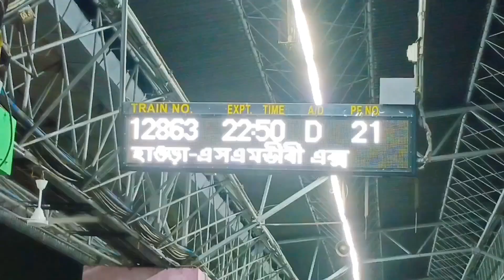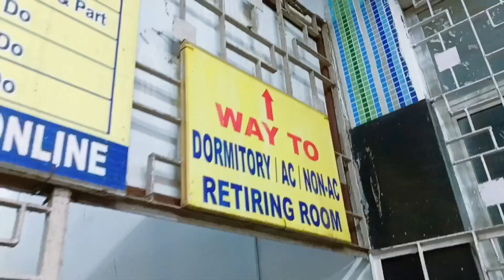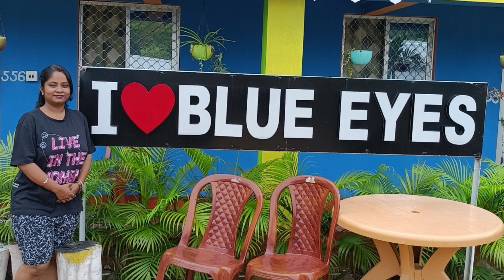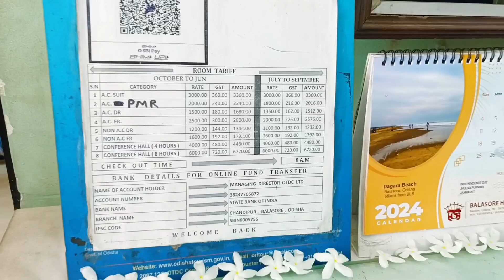Virgin Sea Near Kolkata | Dublagadi sea beach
🧿Dublagadi SeaBeach🧿

🍁Resort Name :
Blue Eyes Eco Resort & Restaurant

📍Address: Golden Sea Beach Road ,Bagda,Odisha 750627

🧿Social media 🧿

‼️ Your Queries ‼️

kolkata to Dublagadi
kolkata to Dublagori
Kolkata to Bagda trip
Bagda sea beach
Bagda tour
cheap Bagda resort
Bagda hotels near sea beach
Bagda tour guide
Bagda resort near sea beach
Bagda Sea Beach vlog
Bagda Sea Beach tour
Bagda Sea Beach from Kolkata
Bagda travel vlog
Bagda vlog
Bagda, Orissa
Bagda Bangla video
Bagda best hotel resort
Dublagadi weekend trip
Bagda budget hotel
Bagda hotel with pool
Bagda resort under 2000
Dublagadi resort below 2000
Dublagadi resort under 1500
the best resort of Dublagadi
Dublagadi hotels
Bagda budget resort
luxury resort Dublagadi
Dublagadi luxury resort
Bagda beach resort
Bagda Resort
Dublagadi Resort
blue eyes camp
blue eyes eco camp
one day tour
virgin sea beach near Kolkata
sea beach
Dublagadi resort under 1300
resort near Kolkata
chandipur
chandipur beach
kolkata volgger
one day tour from Kolkata
weekend trip
Durga puja
Durga puja trip
Durga puja tour